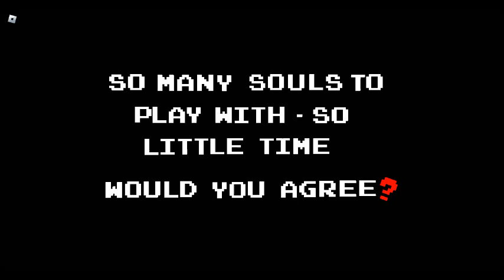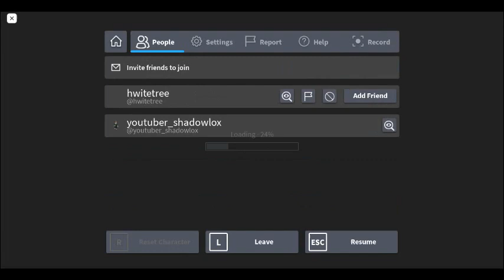it dose not stooooooooooooooooooooop